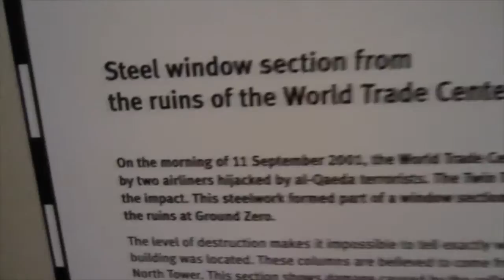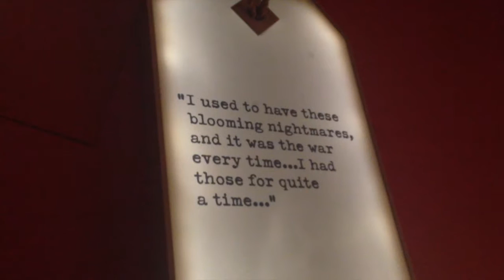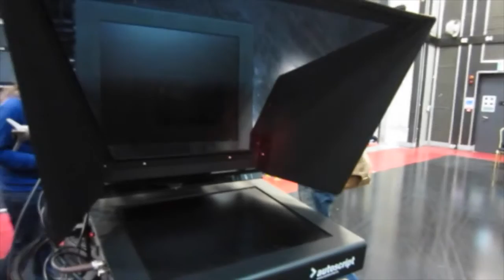I ANNOUCE FOR BBC?!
I become a weather announcer for BBC and perform a lovely interpretive sun dance.

The Last - to the future
• Support The Last:

Eric Rodriguez - Lion
• Support Eric Rodriguez: